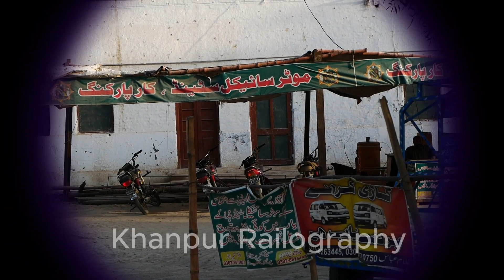Fastest Train 27UP Shalimar Express Arrival In KhanPurJn.| GEU-40 9019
Shalimar Express is a well-known train service in Pakistan. It is one of the many passenger train services operated by Pakistan Railways. The train is named after the Shalimar Gardens, a famous historical site in Lahore, Pakistan.